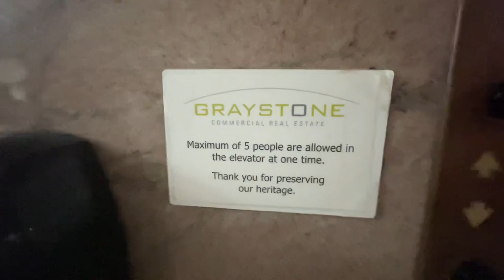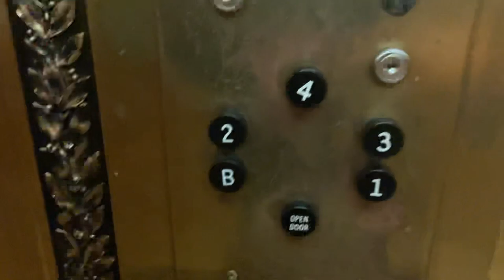Palace Cab! Beautiful 1950s Otis Traction Elevator - Cleveland, OH.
This cab is so beautiful, you may think it belongs in a palace; and if you did think that, you’re actually correct. This elevator cab served as the prototype for the cab that would be used on the elevator in Buckingham Palace. As for what it’s doing in a random elevator in Cleveland I have no idea, but it’s pretty cool, and holy shit is that cab gorgeous.

TECH SPECS:
Brand: Otis
Model: UCL
Drive: DC Geared Traction
Year Installed: 1950s
Floors Served: 5
Capacity: 3000 lbs
Speed: 400 FPM
Doors: Single Slide

FIXTURES:
Buttons: Otis Black Buttons